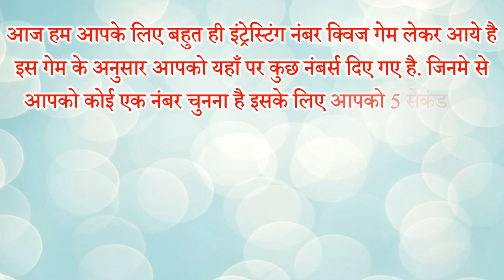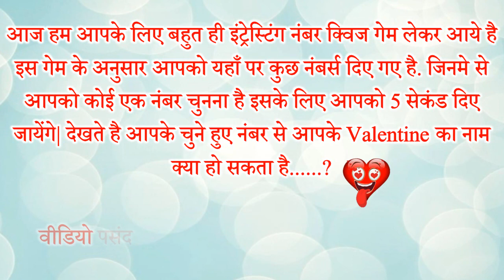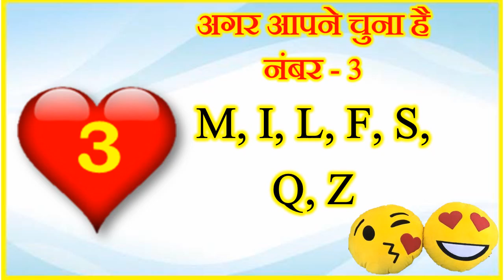Love Quiz Game | Choose One Number | Jaane Apne Valentine Ka Naam love Quiz चुने एक नंबर? Love Test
यहाँ पर आपको कुछ नंबर दिए गए है जिनमे से आपको अपनी पसंद का एक नंबर चुनना है फिर हम आपके चुने हुए नंबर से बताएँगे आपके वैलेंटाइन का नाम क्या हो सकता है नंबर गेम से जाने अपने वैलेंटाइन का नाम लव पर्सनालिटी टेस्ट गेम पिक्चर गेम पर्सनालिटी पिक्चर गेम लव गेम लव क्विज इंट्रेस्टिंग नंबर गेम क्विज लव टेस्ट नंबर गेम से जाने लाइफ पार्टनर का नाम|